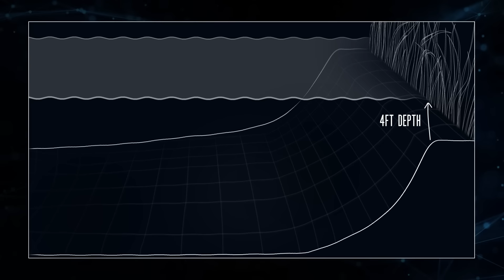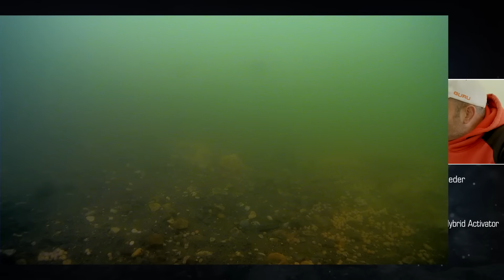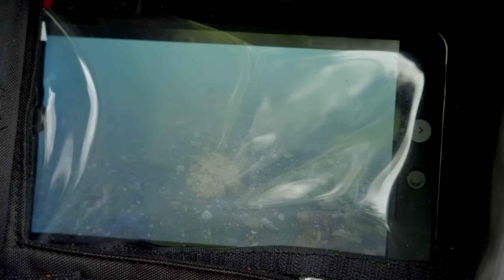Fishing Gurus Underwater Episode 3 - Method Feeder pt 1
THE BIG METHOD FEEDER EXPERIMENT 🚀 The next instalment of Fishing Gurus Underwater reveals how one of the most popular fishing feeders available the Method Feeder fishes UNDERWATER! Guru's Adam Rooney is on the box this time, joined by Matt Godfrey and Steve Ringer... the lads seriously experiment with different baits, feeders and hook baits in order to find out what the ULTIMATE feed and presentation actually is... The footage captured in this episode is truly remarkable and unlocks some unknown myths to method feeder fishing 😱